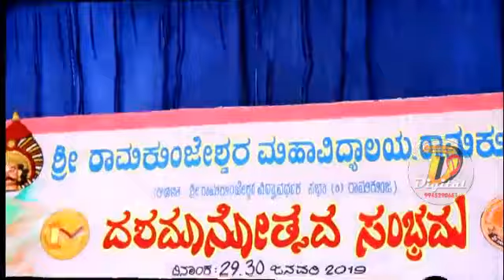Sri Ramakunjeshwara College Ramakunja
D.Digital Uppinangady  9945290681